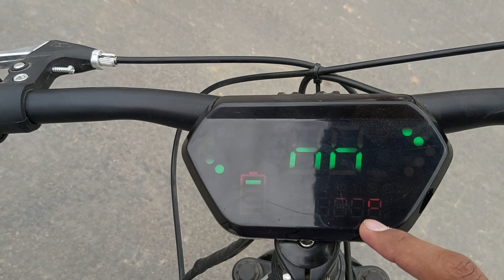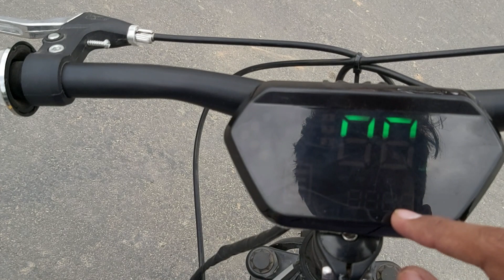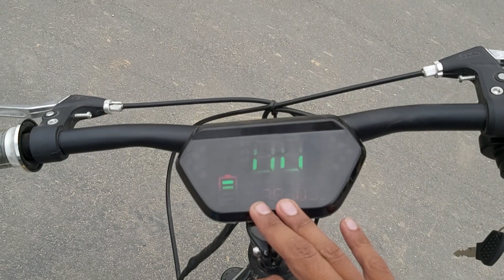BEST ELECTRIC CYCLE IN PAKISTAN(Ecycle)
I hope you all are well and good...
                    Only text or voice msg on Whatsapp and call only when permission...

My aim is to transfer my scientific knowledge to my friends.

+BEST ELECTRIC CYCLE IN PAKISTAN
+ELECTRIC CYCLE
+ELECTRIC CYCLE IN PAKISTAN